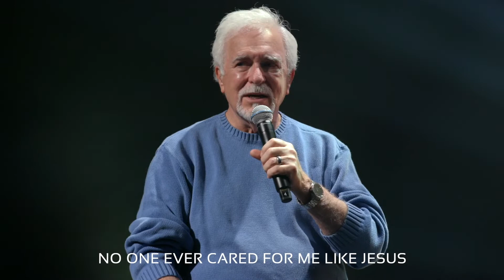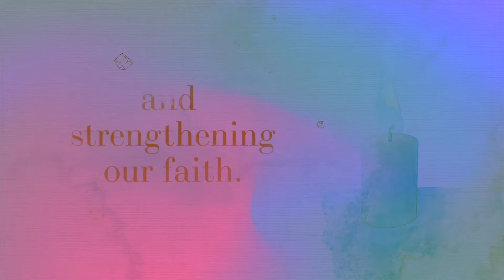March 7, 2021 | Eastside Online | 930am Traditional Service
Join us at 930am for worship, prayer, and a message from our Lead Pastor, John Hull!